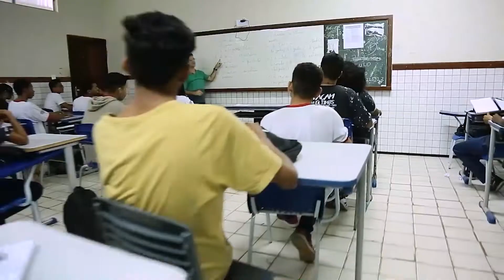Maranhão avança na nota do Ideb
O Ideb, principal indicador de qualidade de ensino no Brasil, registrou a maior nota da história do Maranhão. 👏O estado tem a terceira melhor nota de todo o Nordeste. ⠀